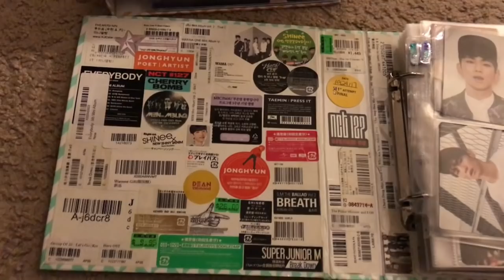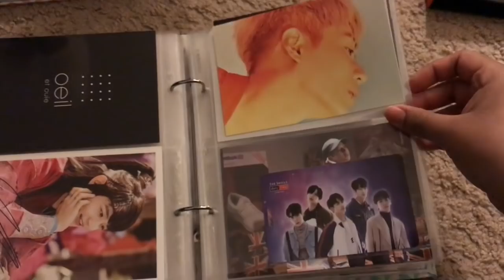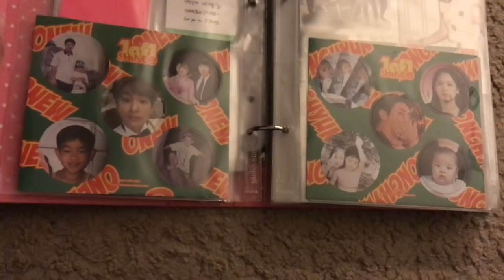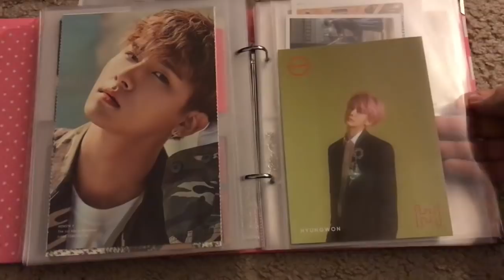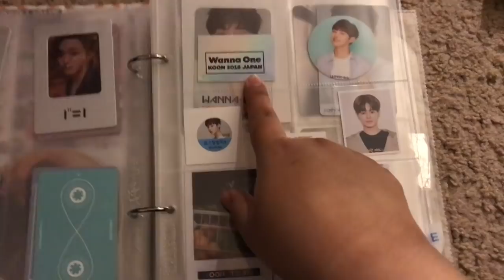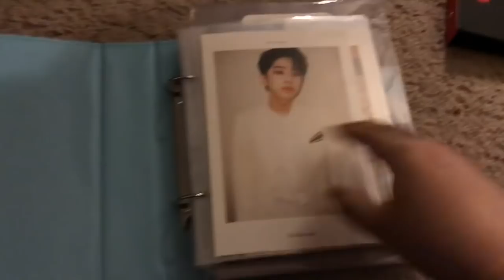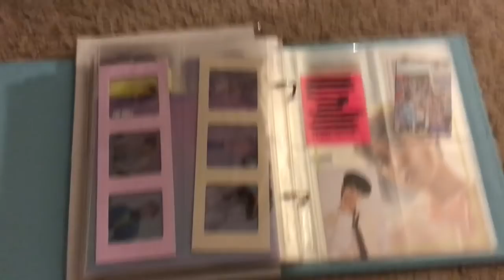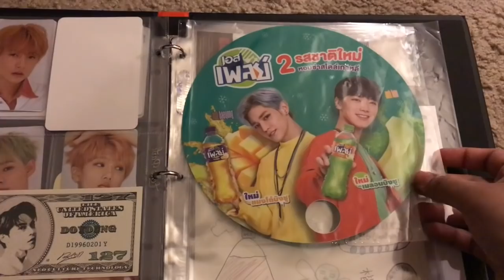Shawol5's Kpop Photocard Collection [Jan. 2019]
I edited this using the software on my phone which sucks so sorry about that. Lighting is also a mess cause it's been gloomy weather here where I live. Hope you guys enjoyed seeing my collection! I'm really happy with how I organize it and with how much I have achieved with this madness.

- More Key Stuff
- Nu'est W Awaken
- Fansite Goods
- Wanna One Merch

Here is my ebates link! It's a website you can use to get cashback on online purchases. Use my link below to get $10 after signing up